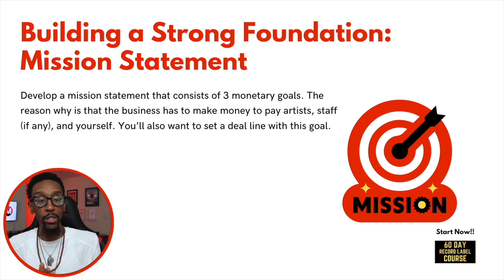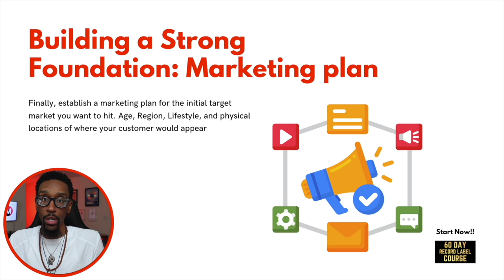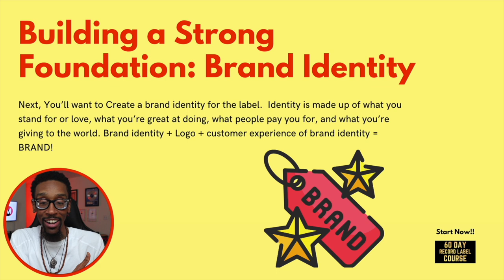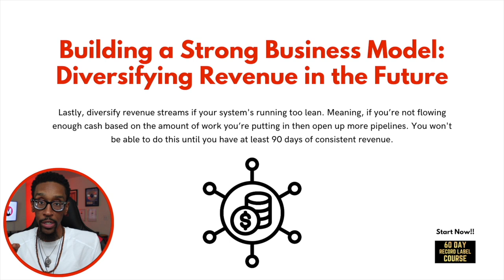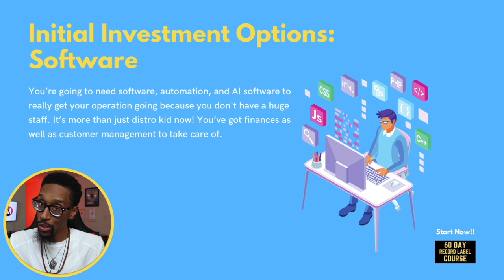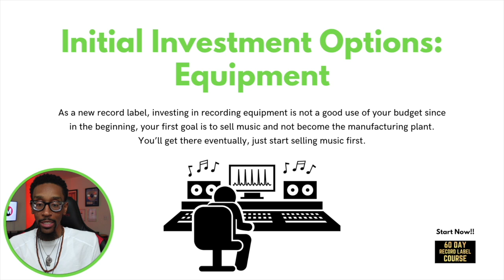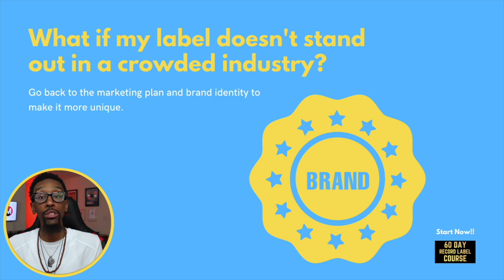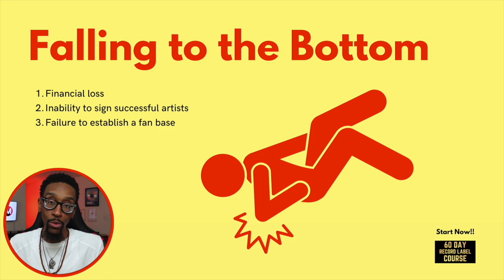From Small Investment to Big Success: How to Grow Your Record Label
60 DAY RECORD LABEL COURSE

Are you ready to turn your small investment into a thriving and successful record label? In this video, we break down the essential steps to growing your record label from scratch. We'll cover the importance of having a clear mission statement with revenue goals, developing a strong brand identity, creating a strategic marketing plan, setting a budget, diversifying your revenue streams, exploring investment options, and building a strong network. Join me as I guide you through the process of taking your record label to new heights!

Don't miss out on this incredible opportunity to learn how to grow your record label from a small investment to big success!

FREE STUFF
The 60-Day Record Label (Free Version)

BOOKS & PRODUCTS
The 60-Day Record Label Executive Edition **NEW**

00:00 - Let’s Talk
01:34 - Mission Statement
03:04 - Brand Identity
05:06 - Marketing plan
07:43 - Revenue Model
08:37 - Budget
09:16 - Diversifying Revenue in the Future
10:35 - Building a Strong Network
11:59 - Initial Investment Options: Equipment
13:26 - Initial Investment Options: Software
14:29 - Initial Investment Options: Signing artist
15:44 - Initial Investment Options: Marketing
16:26 - Initial Investment Options: Website
17:37 - What if I don’t have the right connections?
18:12 - What if my record label doesn’t stand out in a crowded industry?
18:45 - Securing your rights
19:53 - Making it to the top
20:22 - Falling to the Bottom
21:01 - In conclusion